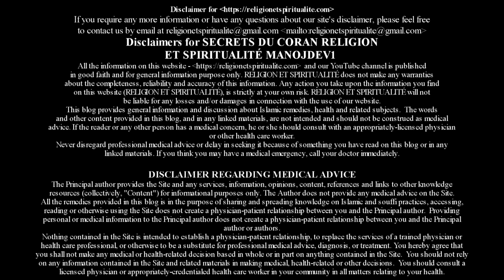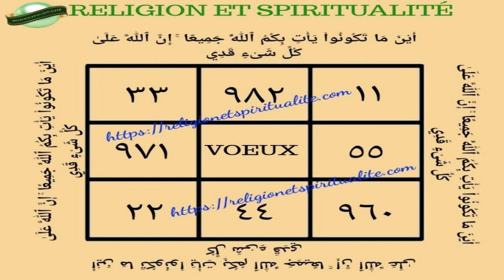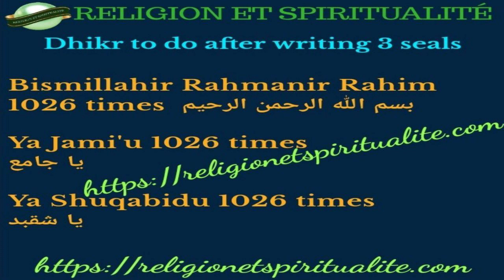ATTRACT MORE CUSTOMERS, OPPORTUNITIES AND WEALTH WITH THIS WAZIFA OF BISMILLAHIR RAHMANIR RAHIM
Salam aleykum wa rahmatullah wa barkatuhu dear brothers and sisters.

The wazifa that iam sharing with you all is a powerful secret of BISMILLAHIR RAHMANIR RAHIM. It is a wazifa to attract lots of customers,  opportunities and wealth.

All the details regarding this wazifa are given in the video. Please do follow all the step given in this video.